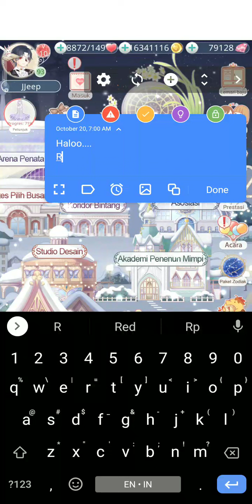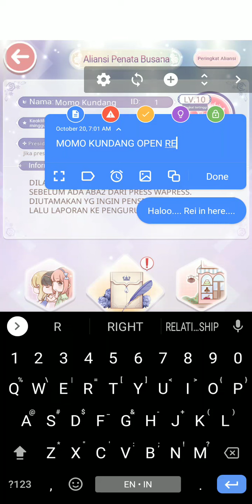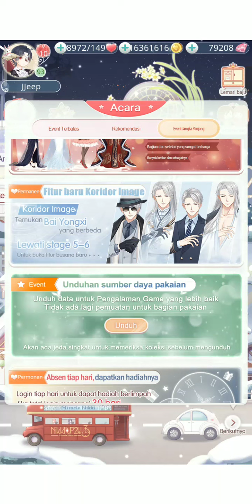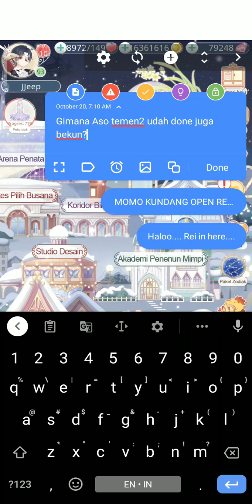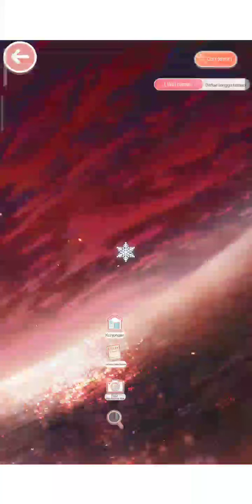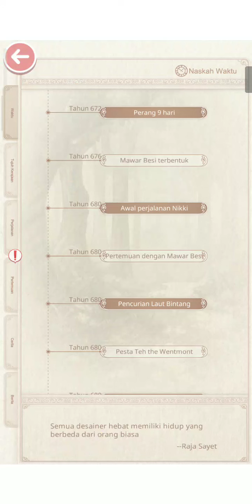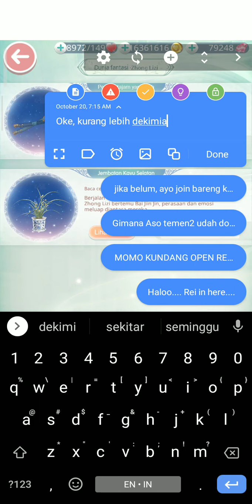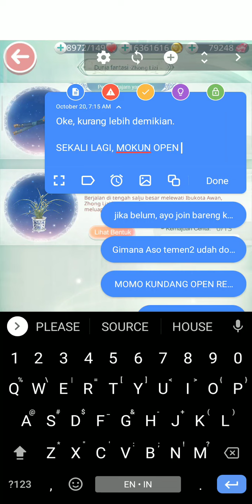UPDATE 3.6.0 Love Nikki Indonesia - New Set Perang Pasir Momo Kundang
📢📢 Asosiasi Momo Kundang mencari anak hilang!!! 📢📢

Adakah dari kalian masih mencari aso? Butuh asosiasi aktif yang bisa diajak kerjasama untuk bisa mendapatkan set aso dan set aso war dengan cepat? Maka joinlah dengan kami Momo Kundang!!! ID 1!!!

Peraturan Mokun cukup gampang dan tidak memakan biaya selama kalian rajin main gratisan.
1. Total keaktifan WAJIB 77/minggu. Kalau kurang dari 77, minggu depan harus 91.
2. WAJIB rajin mengikuti aso war (jadwal aso war mokun adalah senin dan selasa). Bolos war wajib ganti material.
3. Total skor harian adalah minimal 400k (WAJIB di bab 9).
4. HARUS bersedia bangun pagi setiap ada update bab asosiasi baru.
5. WAJIB menggunakan messenger fb agar mudah dihubungi.
6. No drama, no baper, no homophobic.

Bagi kalian yg berminat silakan ajukan diri, nanti akan diwawancara singkat. Sudah bosen dengan aso yg tidak aktif kan? Sudah muak harus menunggu lama untuk melengkapi set aso war? Kuy segera ajukan diri untuk join Momo Kundang!!! Jangan takut dengan peraturan kami yg kelihatan seram. Peraturan kami memang membuat kami seolah aso militer, tetapi isi grup kami manusia laknat nan gila. Selama kamu rajin main gratisan niscaya tidak akan terasa seperti aso militer. Kamu mau semua benefit aso? Maka bekerja sama lah dengan baik.

Isi data diri kamu disini, silahkan isi ulang jika ada update